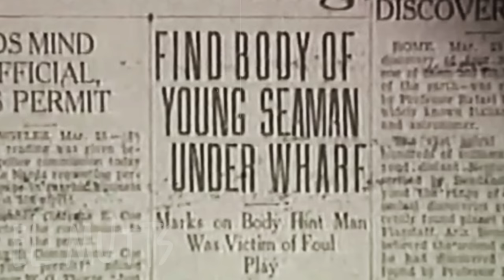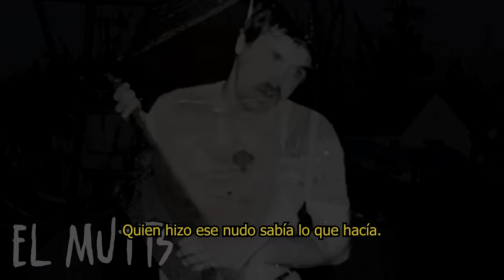Este ENTE MALIGNO la SEGUÍA a DONDE se MUDARA | CASO REAL de POLTERGEIST en SAN PEDRO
Uno de los casos reales sobre casas malditas más aterradores que se conoce, principalmente por la amplia documentación que existe.

En los años 80, Jackie Hernandez aseguró vivir una experiencia que volvió su vida un infierno. En su nueva casa en San Pedro, California, comenzaron a ocurrir fenómenos inexplicables que sobrepasarían cualquier límite conocido en el mundo de lo paranormal.

► Si el video te gustó, ¡regálame un LIKE y deja un COMENTARIO!